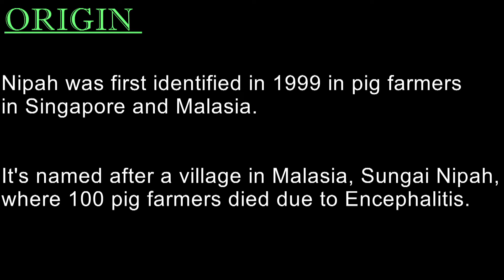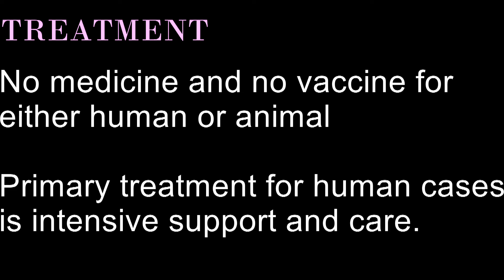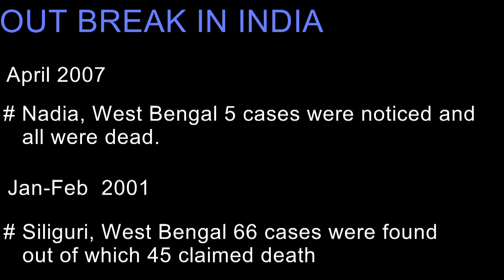NIPAH VIRUS SYMPTOMS AND TREATMENT